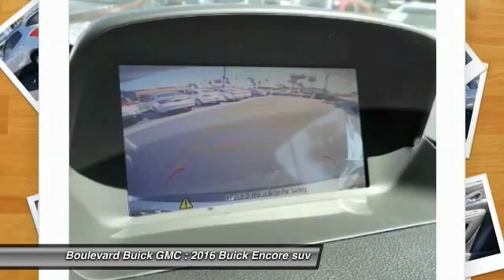2016 Buick Encore SIGNAL HILL, LONG BEACH, SEAL BEACH, LAKEWOOD, CARSON GB623971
2016 Buick Encore FWD 4DR

2800 Cherry Ave.

BOULEVARD BUICK GMC PROUDLY SERVICING SIGNAL HILL, LONG BEACH, SEAL BEACH, LAKEWOOD, CARSON, & SURROUNDING SOUTHERN CALIFORNIA LOCATIONS. THIS SILVER 2016 Buick ENCORE IS EQUIPPED WITH A 1.4L I4 16V MPFI DOHC Turbo, AUTOMATIC TRANSMISSION, AND RECEIVES AN ESTIMATED 25 City/33 Hwy MPG. CONTACT BOULEVARD BUICK GMC AT TO SCHEDULE A TEST DRIVE AND TAKE THIS 2016 Buick ENCORE HOME TODAY, OR VISIT OUR SHOWROOM CONVENIENTLY LOCATED AT 2800 CHERRY AVE., SIGNAL HILL, CA 90755. STOCK #: GB623971 | 2016 Buick Encore FWD 4dr 2016 Buick ENCORE FWD 4DR STOCK #: GB623971 | VIN: KL4CJASB6GB623971 | 2016 Buick Encore FWD 4dr Boulevard Buick GMC BOULEVARD HAS BEEN SATISFYING SOUTHERN CALIFORNIA CAR BUYERS SINCE 1961. FRIENDLY & FAMILY OWNED. PLEASE CHECK US OUT ONLINE AT BOULEVARD4U.COM FOR MORE INFORMATION.